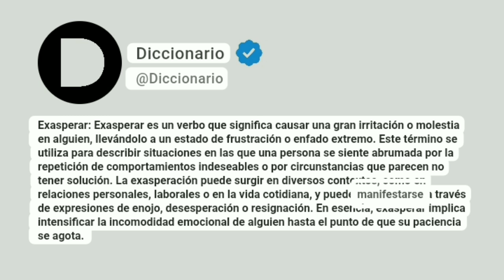Exasperar Significado En Español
Exasperar: Exasperar es un verbo que significa causar una gran irritación o molestia en alguien, llevándolo a un estado de frustración o enfado extremo. Este término se utiliza para describir situaciones en las que una persona se siente abrumada por la repetición de comportamientos indeseables o por circunstancias que parecen no tener solución. La exasperación puede surgir en diversos contextos, como en relaciones personales, laborales o en la vida cotidiana, y puede manifestarse a través de expresiones de enojo, desesperación o resignación. En esencia, exasperar implica intensificar la incomodidad emocional de alguien hasta el punto de que su paciencia se agota.